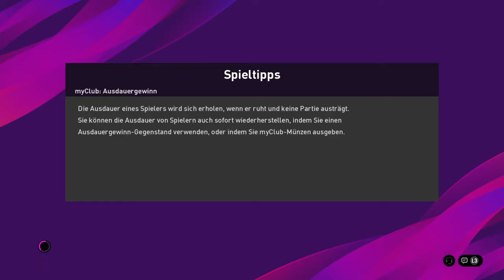eFootball PES 2020_myClub CO-OP #3